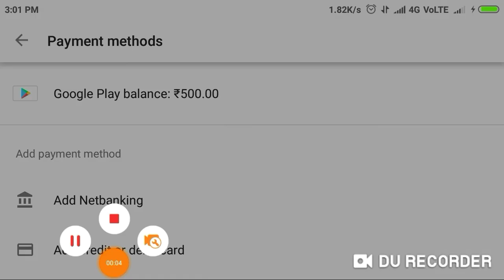I Purchased Funny Scuba Diver Cue in 8 Ball Pool & 10$ Google Gift cards Giveaway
Rules1 Like Video
& Last rule Comment Your Gmail id
Jissay may Winners ko contact kar saku
Jisnay rules Follow nahi kia or agar wo banda win hogaya to no rewards
# Rules follow must
# Winners Pic by Youtube Random Comments Picker
Thanks